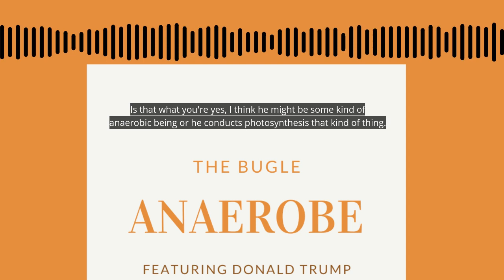Trump The Anaerobe...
Here Andy outlines the anaerobe nature of president Trump post COVID...